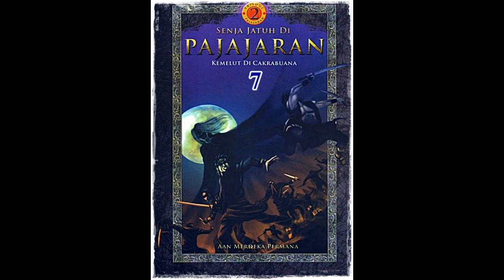Seri Cerita Silat Kemelut di Cakrabuana Jilid 7